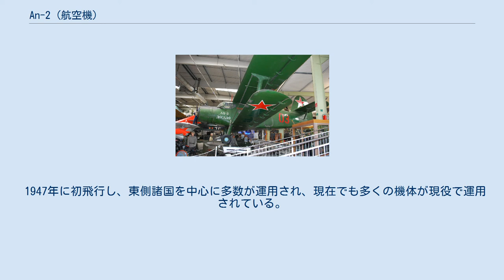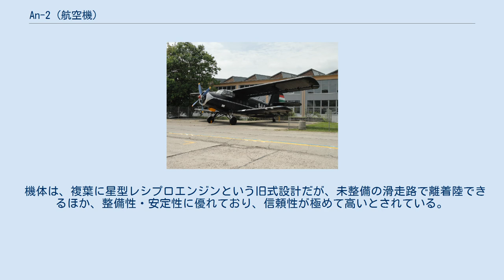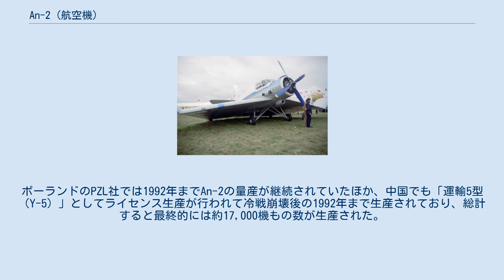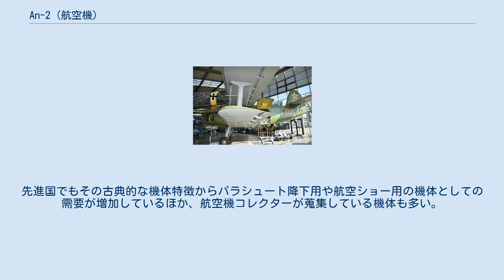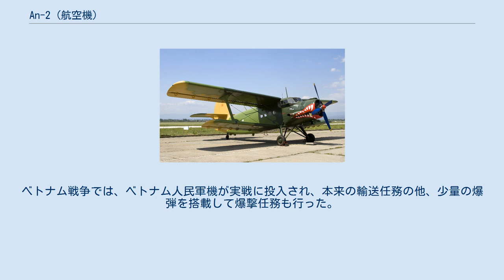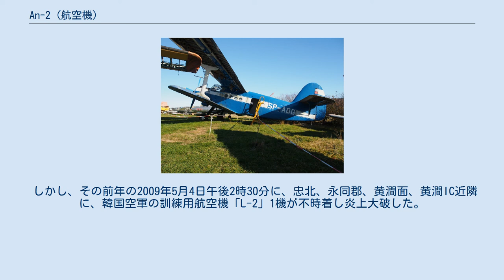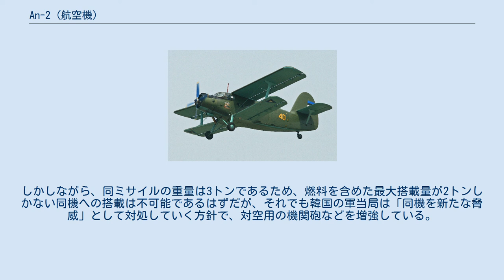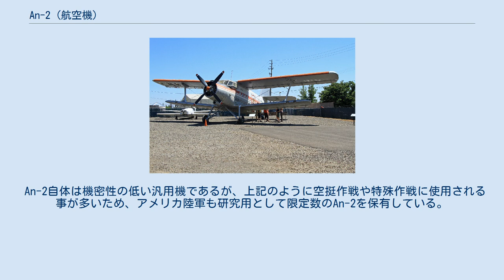An-2 (航空機)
アントーノフ　An-2 ロシア航空森林警備隊の消防機型An-2P An-2（アントノフ2；ウクライナ語・ロシア語：Ан-2アーン・ドヴァー）は、第二次世界大戦後の1947年にソ連のアントーノフ設計局（現在はウクライナのANTK アントーノウ）で開発された複葉機である。
 ロシア語の愛称は「ククルーズニク」（Кукурузник、"とうもろこし男"の意味だがニキータ・フルシチョフの異称）であった。
アメリカ国防総省が割り当てたコードネームはType 22。
北大西洋条約機構（NATO）の付与したNATOコードネームは「コルト（子馬の意）」。
 An-2は、ソ連で需要が高かった農業や林業用の航空機として、OKA-38 アーイスト（Fi 156のデッドコピー版）やPo-2の後継機として開発された。
 1947年に初飛行し、東側諸国を中心に多数が運用され、現在でも多くの機体が現役で運用されている。
 機体は、複葉に星型レシプロエンジンという旧式設計だが、未整備の滑走路で離着陸できるほか、整備性・安定性に優れており、信頼性が極めて高いとされている。
また、現役の複葉機では最大の機体でもある。
 12名の乗客を運ぶことができる旅客用のほか、落下傘部隊を運搬する軍事用、農薬散布などの農業用といった多目的に使われたほか、離着陸性能や整備性を買われて、極寒地用や熱帯用などの極限の環境において運用できるタイプが作られるなど様々な運用がなされていた。
南極でも物資輸送用に運用されている。
 An-2は数多くの派生型が開発された他、アントノフ設計局によってエンジンをターボプロップに換装し、機首の形状を流線型に改良したAn-3も存在する。
 ウクライナのフルィーウニャ貨幣に刻印された「ウクライナの飛行機An-2」（ЛІТАКИ УКРАЇНИ АН-2） An-2の生産は、ソ連では1960年までにおよそ5,000機が生産された時点で終了したが、その後も運航に必要な交換部品は継続して生産されていた。
ポーランドのPZL社では1992年までAn-2の量産が継続されていたほか、中国でも「運輸5型（Y-5）」としてライセンス生産が行われて冷戦崩壊後の1992年まで生産されており、総計すると最終的には約17,000機もの数が生産された。
 機体価格も中古機でおよそ3万USドルという低価格であり、手頃な小型輸送機として多くの国家の政府や民間人によって運用されており、21世紀になった現在でも多くの発展途上国で現役である。
先進国でもその古典的な機体特徴からパラシュート降下用や航空ショー用の機体としての需要が増加しているほか、航空機コレクターが蒐集している機体も多い。
 ただし、西側では現在の航空機安全基準では安全性に疑問があるとして運用に制限がかけられていることも多く、アメリカ合衆国では1993年以降に輸入したAn-2に対して運用は空港から300マイル以内の飛行に限定されているという。
 An-2 ポーランド空軍機 エストニア空軍のAn-2 エストニア空軍のAn-2 マケドニア軍のAn-2 An-2 運用国 東側諸国をはじめとする各国の軍隊でも、1970年代頃までは小型輸送機として運用していた。
ベトナム戦争では、ベトナム人民軍機が実戦に投入され、本来の輸送任務の他、少量の爆弾を搭載して爆撃任務も行った。
南ベトナム国内で爆撃を行った同機が、エア・アメリカのUH-1Bによって「撃墜」された事例もある。
クロアチア紛争においても、航空戦力が劣勢だったクロアチア共和国軍が爆撃機や簡易電子戦機として、時には夜間作戦にも使用していたとされる。
 北朝鮮では、An-2の中国生産型であるY-5を特殊部隊が運用しているという。
同国では、この機体は木製のプロペラとレーダーに映りにくい断面を持つ、キャンバス生地張りの主翼後半部と、合板張りの水平尾翼を持つなど、ある程度の「ステルス性」が自然と備わっており（実際にはほとんどの部分が金属製のモノコック構造であり、機体そのものにはステルス性は無く（グレグソン米国防次官補（アジア・太平洋安全保障問題担当）が2010年9月16日の上院軍事委員会に提出した書面証言での「ほとんどが布と木でできている」という記述は誤情報である）、前線に破壊活動のための特殊部隊をパラシュートで降下させようというものである。...